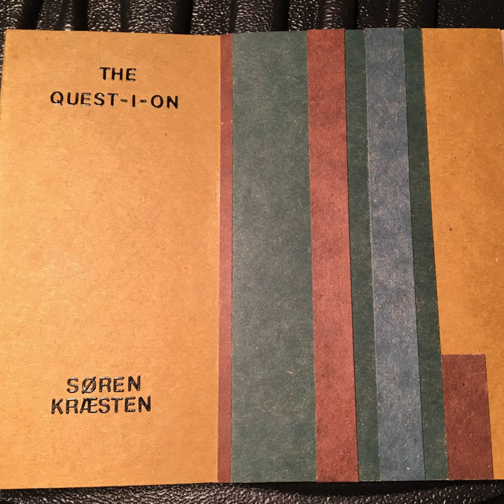Ignorance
Ignorance · Søren Kræsten

The Quest-I-On

Producer: Oliver Mønster
Producer: Søren Kræsten